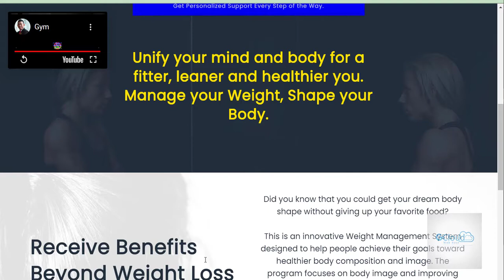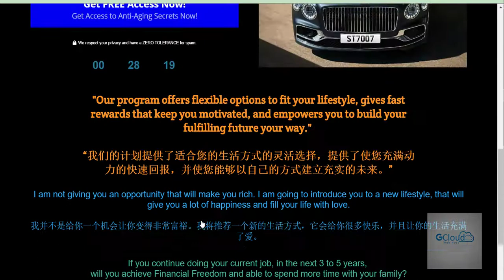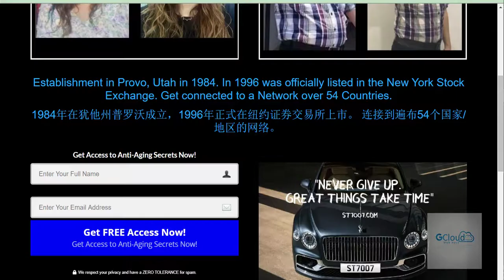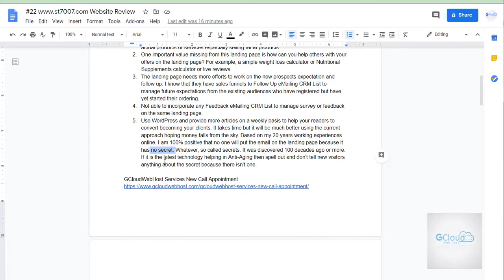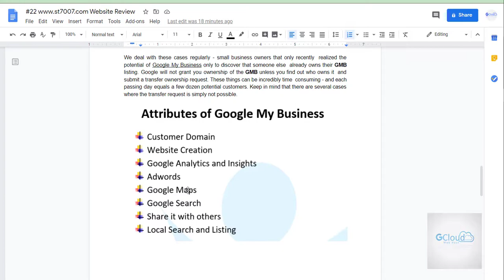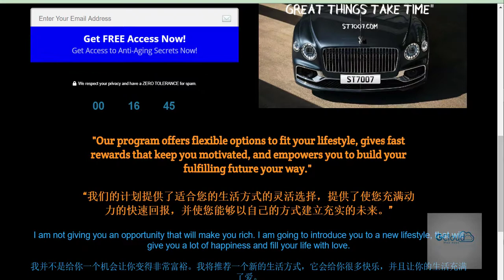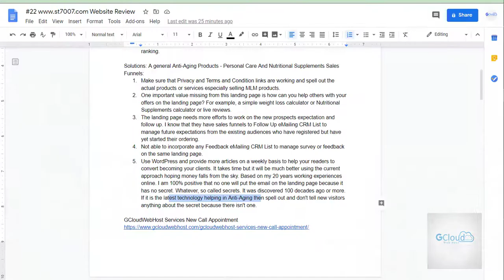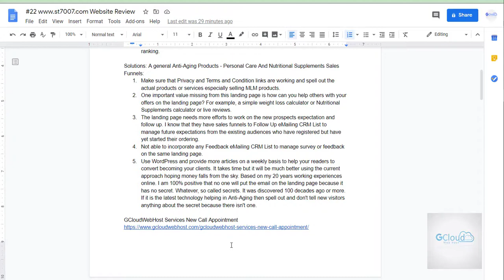#22 Website Review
Problems:
Privacy and Terms and Condition links are not working yet. Just like a physical property to start the business without water and power supply yet.
Not able to analyst the business data which is not captured at the beginning and yet we do not know or understand the customer behaviours.
Minor branding issue. Favicon is not showing their own business brand. It is showing something else like which is a clickfunnel favicon.
Do not understand what the market wants. “What is there for me?” the type of question is not answered on the landing page.
The offers presented have minimum attraction.
Clickfunnels solution is well known but performs badly in SEO or any search engine ranking.

Solutions: A general Anti-Aging Products - Personal Care And Nutritional Supplements Sales Funnels:
Make sure that Privacy and Terms and Condition links are working and spell out the actual products or services especially selling MLM products.
One important value missing from this landing page is how can you help others with your offers on the landing page? For example, a simple weight loss calculator or Nutritional Supplements calculator or live reviews.
The landing page needs more efforts to work on the new prospects expectation and follow up. I know that they have sales funnels to Follow Up eMailing CRM List to manage future expectations from the existing audiences who have registered but have yet started their ordering.
Not able to incorporate any Feedback eMailing CRM List to manage survey or feedback on the same landing page.
Use WordPress and provide more articles on a weekly basis to help your readers to convert becoming your clients. It takes time but it will be much better using the current approach hoping money falls from the sky. Based on my 20 years working experiences online. I am 100% positive that no one will put the email on the landing page because it has no secret. Whatever, so called secrets. It was discovered 100 decades ago or more. If it is the latest technology helping in Anti-Aging then spell out and don't tell new visitors anything about the secret because there isn't one.

What do I do if I am the Marketing Manager of st7007.com?
A strategy to help new audiences to calculate Body Mass Index (BMI) for example.
More information is needed and provides values. When first landed on the landing page, the page is talking more theories without any efforts to provide any step by step details to achieve them at high level.
Be transparent and be helpful to your audiences, don't sell secrets. It will bring you to nowhere because you are burning cash every month to pay for clickfunnel expensive solutions. Yes, ClickFunnels is the BACKBONE of EVERY successful (If U have a Successful Business selling online, Not for a beginner!)
For audiences who have not ordered. Activate follow up CRM eMailing list after a period of time. The emails will be sent out once a week/month for a period of 3-6 months for example. This is where the msg writing copy skills apply and it will determine the success or the failure of the follow up.
For audiences who have ordered before. Activate the feedback CRM eMailing list to anticipate whether it is a good or bad feedback based on the survey questions in the emails proactively.
If good feedback, channel them to leave their feedback on the facebook page.
If bad feedback, address their concerns before seeing them go to the facebook page to leave a negative feedback.

A WordPress blog post made, the post can be automatically updated in FB page, Pinterest, instagram, twitter and more for free. Just to name a few for an example in order to gain more visibility.
You can also create an email within WordPress to blast out to the relevant audiences and at the same email can be posted in the blog as well. Again, it will automatically update in FB page, Pinterest, instagram, twitter and more for free. This allows occasional promotion about st7007.com.
It is a centralised depository for the business so that every member of the business has the right permission to access the data without depending on an individual inbox to capture data. It is backed up regularly and automatically.
WhatsApp can be embedded in the system so that WhatsApp also can capture the audience's phone numbers and emails. The data can be uploaded into the WordPress system in Microsoft Excel document format.
You can allow the public who ordered before to upload and publish their own photo gallery to share with other st7007.com audiences.